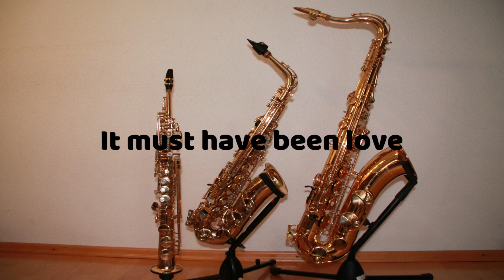It must have been love / Roxette (Sax Cover)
Ich bin 14Jahre alt und spiele seit 4Jahren Saxophon.

Meine Saxophone:

Sopran: Selmer mark 4
Alto: Selmer Superaction80 Serie II
Tenor: Yamaha YTS 32

Meine Mundstücke:

Sopran: Selmer s80 B
Alto: Drake NY Jazz 6
Tenor: Otto link Super Tonmaster 7*